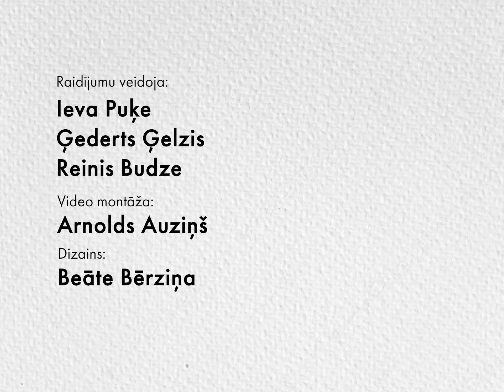Kas notika ar plānu no aprites izņemt nedrošos padomju standarta gāzes balonus | Atvērtie faili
Latvijas iedzīvotāji ikdienā joprojām lieto liellitrāžas padomju standarta sašķidrinātās naftas gāzes balonus. Tie iepriekšējos gados ik pa laikam ir izraisījuši eksplozijas. Pagājušajā gadā gāzes balona sprādziens Kurzemē beidzās traģiski, bet atbildīgās amatpersonas neredz pamatu kaut ko mainīt gāzes balonu apritē un atbildību atstāj pašu patērētāju ziņā.
Kādēļ pirms vairākiem gadiem izplēnēja politiķu plāni izņemt no aprites padomju standarta gāzes balonus, lai tos aizvietotu ar drošākiem?

Raidījumu veidoja Ieva Puķe, Ģederts Ģelzis un Reinis Budze.